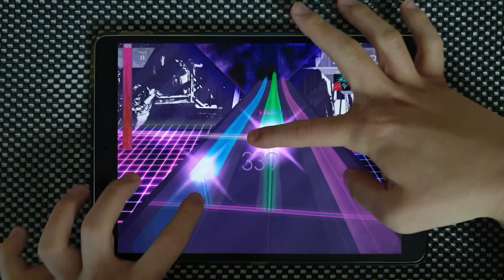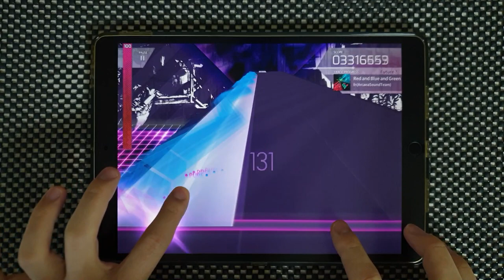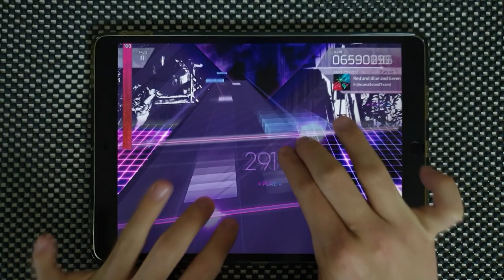【Arcaea April Fool】 Red and Blue and Green [FUTURE] 9'961'673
Arcaea v2.0.2
fn(frums + nitro) - Red and Blue and Green
Speed: 4.5

last part.